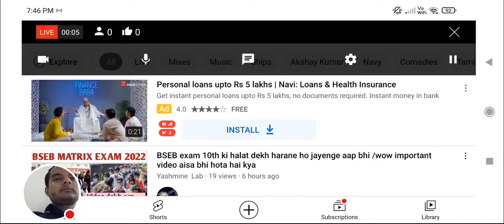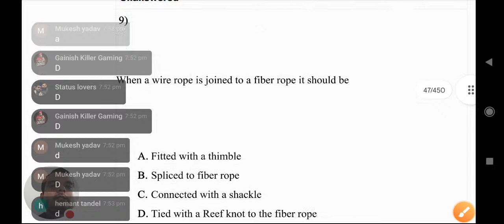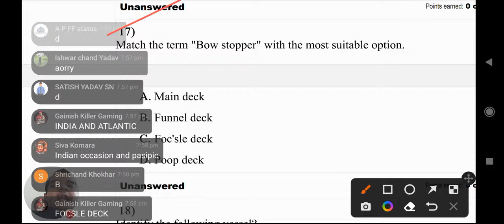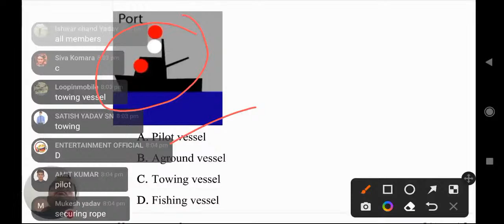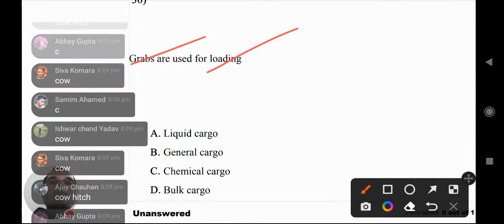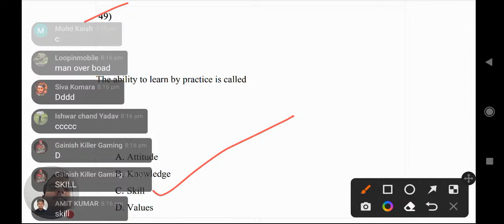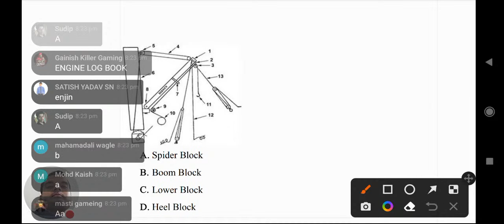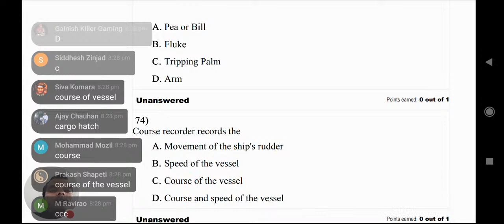GSK Live:-2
Hello friends,

Merchant navy